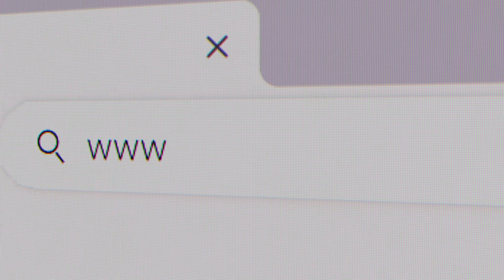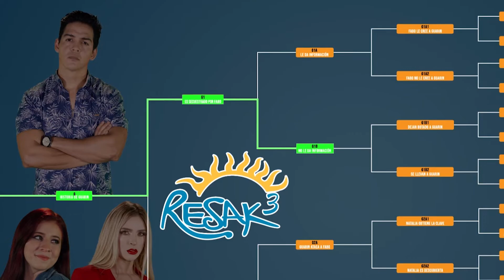TUTORIAL RESAK 3